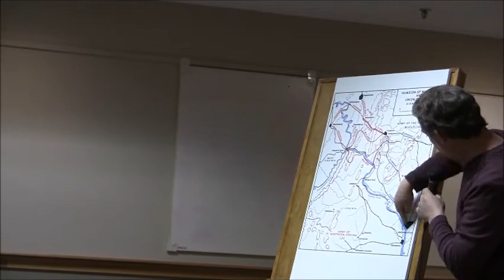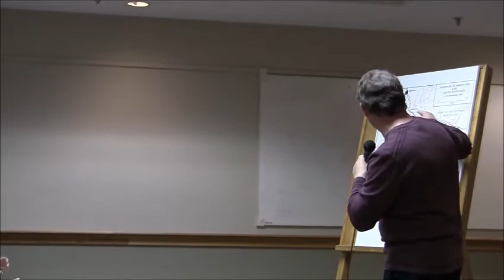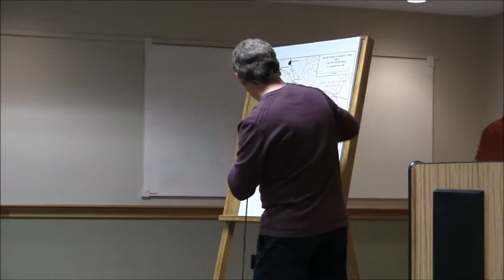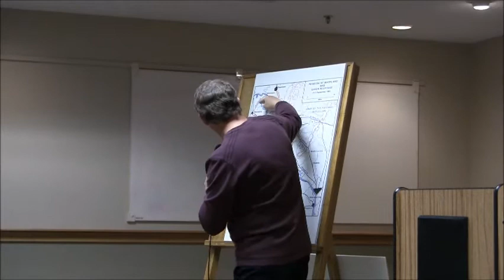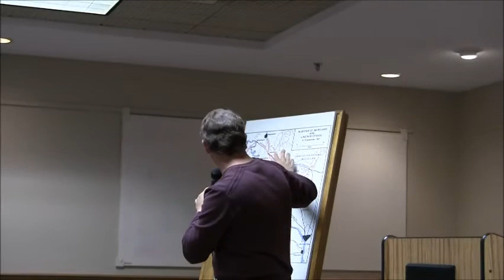Antietam Tour 2013 Part 1 - Chicago Civil War Round Table W/Dennis Frye and Ed Bearss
Dennis Frye talks with the Chicago Civil War Roundtable during the 2013 battlefield tour of Antietam. This is his introductory talk to the Tour